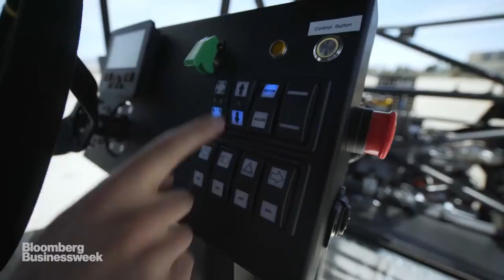Интервью с местными активистами: Виктор Корсун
4 сентября 2021 года
Виктор Корсун - разработчик, предприниматель и фридайвер из Голд Коста, а с мая 2021 года он стал координатором движения Svoboda Alliance AU&NZ в Квинсланде.

Виктор переехал в Австралию в 2015 году. В 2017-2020 работал в Калифорнии над беспилотными автомобилями в компании Zoox, которую купил Amazon за 1.3 миллиарда долларов. Сейчас Виктор владеет двумя бизнесами по разработке программного обеспечения, от мобильных игр (его команды сейчас работают над Fruit Ninja, Jetpack Joyride, Cut the Rope, King of Thieves) до медицинских проектов по удлинению жизни. В свободное время Виктор занимается фридайвингом.

0:00 Введение
0:55 Как узнал про наше движение и стал координатором
3:25 Как оказался в Австралии и почему
7:15 Чем занимался в России
8:15 Профессиональная карьера в Австралии
14:30 О том, почему отказался от своей мечты переселиться в Америку
18:55 Впечатления об Австралии (по сравнению с Россией и Штатами)
22:22 Повлиял ли опыт жизни в Австралии на оценку ситуации в России?
24:42 О фридайвинге (персональный рекорд - 66м)
26:32 О местных русскоязычных группах на ФБ, троллях и о информационной войне в интернете
33:41 Об идее создания неполитического сообщества людей прогрессивных взглядах в Австралии
36:21 Стоит ли участвовать в российских выборах?
38:48 Заключение